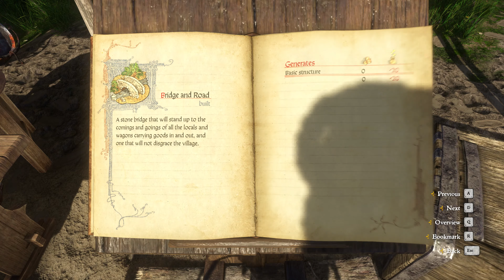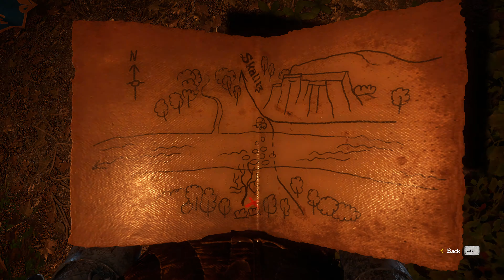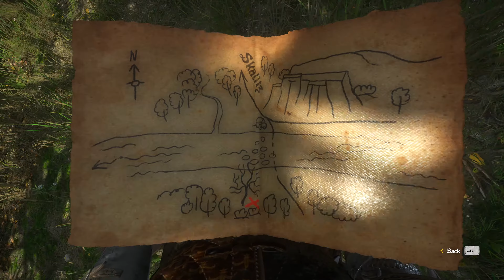Kingdom Come: Deliverance - Episode 103 - Armorers and Two More Treasures!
Kingdom Come: Deliverance is a story-driven open-world RPG that immerses you in an epic adventure in the Holy Roman Empire.

***Game : Kingdom Come: Deliverance
***Platform : PC , PS4 , XBOX
*** Publisher : WarHorse Studios